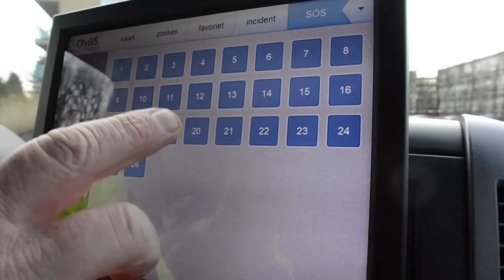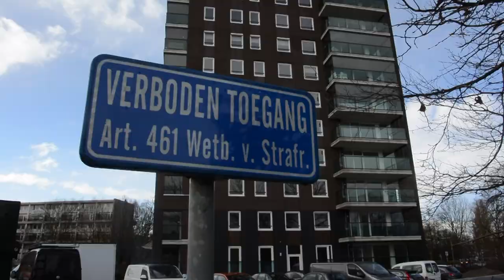SOS Toegang voorkomt tijdverlies in noodsituaties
Woont u, werkt u, of recreëert u achter een hek of slagboom? Dan doet een ambulance er misschien onnodig lang over om u te bereiken. Eigenaren en beheerders van appartementencomplexen, sportparken, recreatiegebieden, bedrijventerreinen enzovoort kunnen dit vermijden, door zich aan te sluiten bij het levensreddende systeem SOS Toegang. Als Ambulancedienst Zuid-Holland Zuid hebben wij dat ook gedaan. In al onze ambulances zit een zendertje waarmee wij uw hek of slagboom kunnen openen op het moment dat we bij u komen aanrijden. Met een eenmalige investering van 300 euro voorkomt u dat wij onderweg naar u stranden! Meer informatie? Kijk op